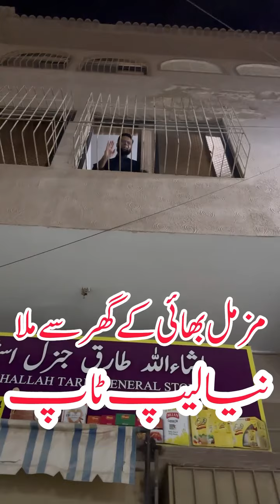Muzammil Bhai Ne New Laptop Dia